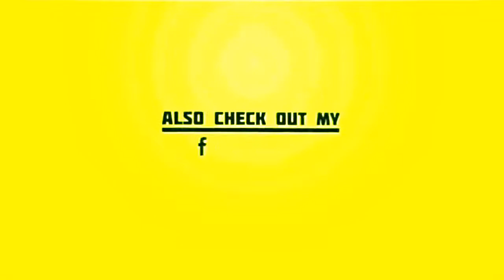Kerem Bursin mostra il suo fisico scolpito: il suo allenamento tra palestra e boxe (FOTO)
Kerem Bursin in palestra Oltre alla bravura nella recitazione, Kerem Bursin è anche un bellissimo ragazzo che si prende cura del suo corpo. Infatti, il protagonista maschile di Love is in the Air negli ultimi tempi sta crescendo la sua massa musc